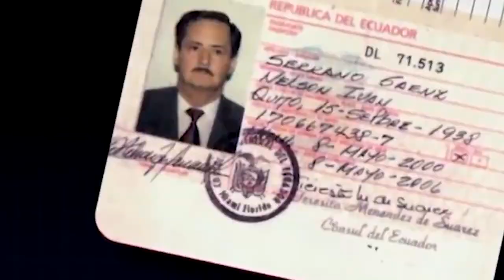Incautan 1.4 toneladas de cocaína en Galápagos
Este y otros temas en las noticiasdeldía.